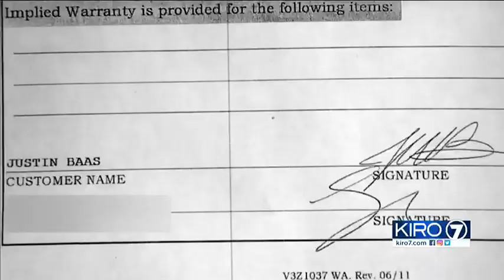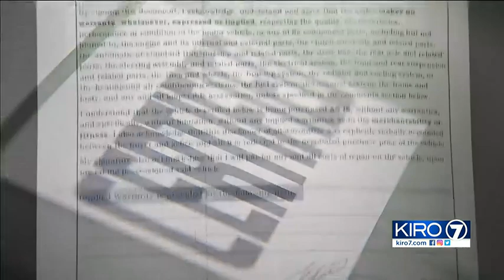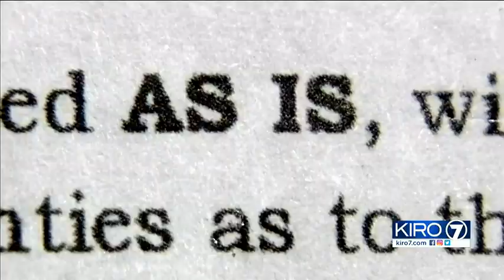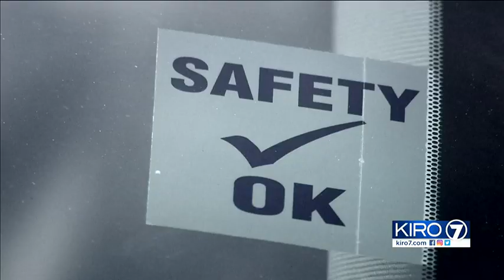Does Washington need a used car lemon law? | KIRO 7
Justin Baas bought a 2012 Ford Taurus on Friday. On Wednesday, he took the car to a mechanic.

ABOUT KIRO 7 SEATTLE:
KIRO 7 Seattle is your home for breaking news, live video, traffic, weather and your guide to
everything local for Seattle and Western Washington.